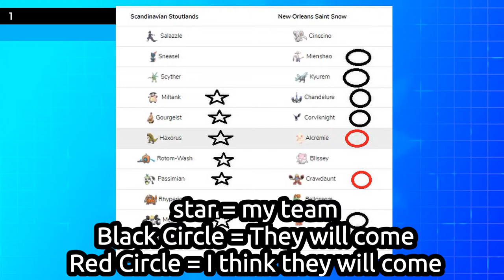MELMETAL VS CORVIKNIGHT STEEL BRAWL [UBL S5W3] Scandinavian Stoutlands VS New Orleans Saint Snow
My opponent check her out!